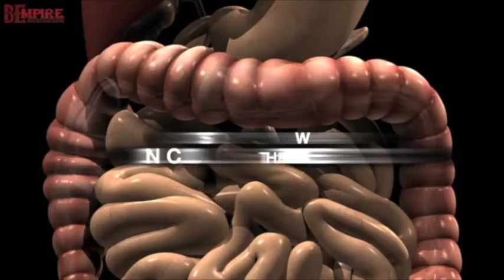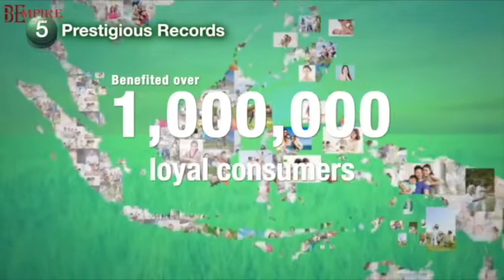ជម្ងឺរលាកក្រពះពោះវៀន និងដំណោះស្រាយ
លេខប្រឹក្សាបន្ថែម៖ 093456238